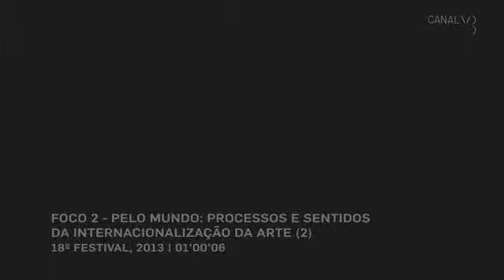Pelo mundo: processos e sentidos de internacionalização da arte (Parte 2)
Mesa do segundo foco do 18º Festival de Arte Contemporânea Sesc_Videobrasil (São Paulo, 2013), "Vetores e Inflexões", no qual convidados debatem questões que perpassam as exposições  e temas norteadores das curadorias das exposições "Panoramas do Sul" e "30 anos".

Impulsionada pela globalização, a noção de internacionalização ganha corpo no Brasil na década de 1990. A partir da queda do Muro de Berlim, outras narrativas compõem o cenário da arte contemporânea. No Videobrasil, a internacionalização emerge em meio ao desejo de entender a produção artística do Sul geopolítico. A mesa debate os aportes da internacionalização e como seus vetores interferem nas narrativas da arte. Com Elvira Dyangani Ose, Yolanda Wood, Michael Mazière. Mediação: Jorge La Ferla.

Elvira Dyangani Ose (Córdoba, Espanha, 1974) Curadora especializada na produção africana, é curadora de arte internacional da Tate Modern e diretora artística da Bienal de Lubumbashi (2012/2013).

Jorge La Ferla (Buenos Aires, Argentina, 1955) Pesquisador e curador, é professor da Universidad del Cine e chefe de departamento da Universidad de Buenos Aires. Publicou livros sobre audiovisual na Argentina, Brasil e Colômbia.

Michael Mazière (Grenoble, França, 1957) Artista  e curador de cinema e vídeo. Criador das galerias Ambika P3 e London Gallery West, editou a revista Undercut. Moacir dos Anjos (Recife, Brasil, 1963) Pesquisador e coordenador de artes visuais da Fundação Joaquim Nabuco (Recife). Foi curador do pavilhão brasileiro na 54ª Bienal de Veneza (2011) e da 29ª Bienal de São Paulo  (2010), e cocurador da 6ª Bienal do Mercosul, Porto Alegre (2007).

Yolanda Wood (Santiago de Cuba, 1950)  Curadora e professora de história da arte da Escola de Artes  e Letras da Universidade de Havana. Dirige o Centro de Estudos do Caribe, criado em 1979  pela Casa de las  Américas, na capital cubana.